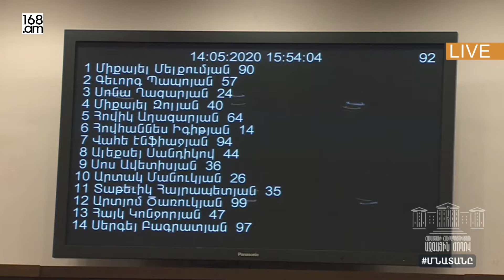«Հայաստանի մահճակալային ֆոնդը 2000 է, 100 արհեստական շնչառական սարքերից գործարկված է 6-ը»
ԱԺ Հատուկ նիստը. ՈՒՂԻՂ